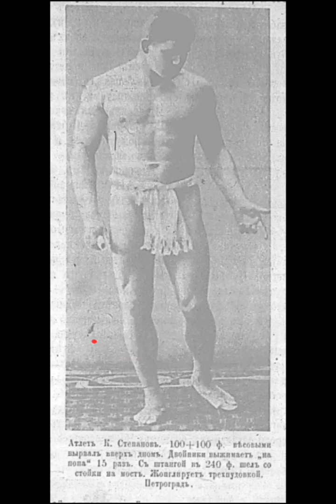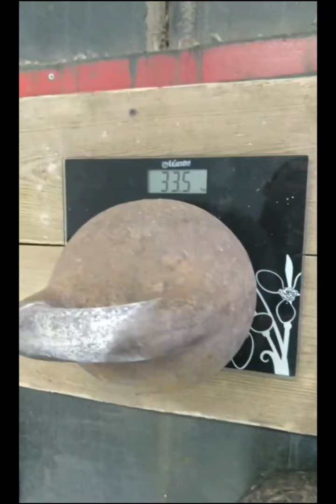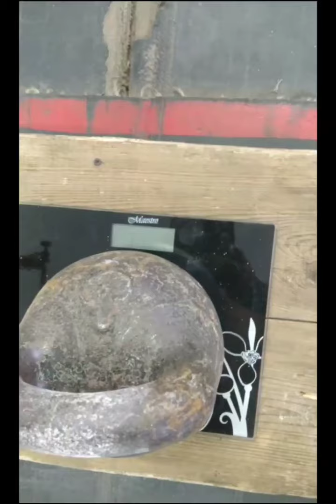Рывок двух гирь по 33 кг вверх дном на 15 повторений. Памяти Константина Степанова посвящается!